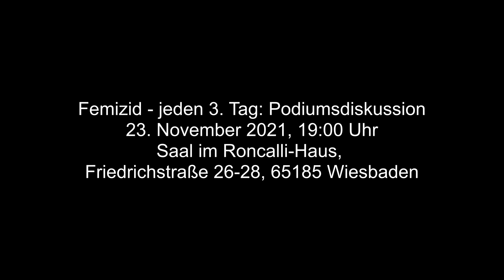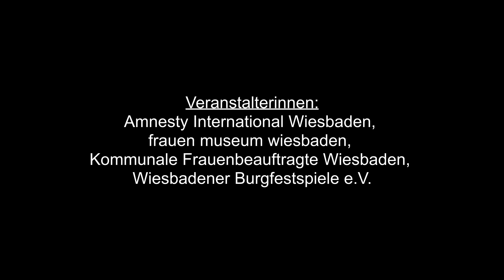Burka Bondage von der Choreografin Helena Waldmann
Projekt: FEMIZID - jeden dritten Tag

Femizid in Deutschland ist real. Gewalt gegen Frauen nimmt zu. Jeden dritten Tag bezahlt eine Frau in Deutschland männliche Gewaltexzesse mit ihrem Leben.

So auch in der Nacht zum 01. März 2020 als in der Wiesbadener Wellritzstraße, die 49-jährige Sevinc M. von ihrem Noch-Ehemann erschossen wurde.

Aufgrund von Corona und der damit einhergehenden Lockdown Situationen wurden die unerträglich hohen Zahlen nochmals gesteigert. Folgen wir der Statistik, kennt in Deutschland jede Person einen Täter oder ein Opfer.
Dieses Phänomen ist global. Nach Schätzungen der Vereinten Nationen werden weltweit täglich 137 Frauen von einem Familienmitglied oder (Ex-)Partner getötet, rund 60 Prozent aller getöteten Frauen weltweit.
In Deutschland und Frankreich sind das über 120 Femizide pro Jahr und Land. In Österreich wurden bis Anfang Mai schon elf Frauen getötet. EU-weit ein Rekord. Dabei galt das Land sehr lange als fortschrittlich, was den Schutz von Frauen betrifft. 2020 wurden dort laut polizeilicher Kriminalstatistik 31 Frauen – häufig von ihren (Ex-)Partnern oder Familienmitgliedern – ermordet. Italien zählt zu jenen Ländern mit den meisten Femiziden. Von Anfang 2020 bis heute wurden in Italien 125 Frauen von Männern ermordet. In der Türkei zählte die Initiative »Wir stoppen Frauenmorde« im vergangenen Jahr über 470 Femizide. Die offiziell erfasste Statistik in Mexiko gibt 97,6 Mordopfer pro Tag für 2019 an, diese Zahl stieg im ersten Halbjahr 2020 auf 98,8 pro Tag.

Frauen und Mädchen werden vielfach und nach wie vor als „selbst schuld“ stigmatisiert. Und Gewalt gegen Frauen, geschlechtsbezogene Gewalt, wird verharmlost, indem von Beziehungstaten, Verbrechen aus Leidenschaft oder Familiendramen (s.o.) geredet und geschrieben wird. Bei einem Delikt in einer Familie wird gar von einem erweiterten Suizid (!) gesprochen. Vor Gericht können Täter in Deutschland mit einer erstaunlichen Milde bei der Strafmaßfindung rechnen, verglichen mit der Rechtsprechung bei anderen Gewaltdelikten.

Echte präventive Maßnahmen fehlen, auch wenn der Sachverhalt seit Jahrzehnten bekannt ist. Selbst die Umsetzung der Istanbul-Konvention, die am 1. Februar 2018 in Kraft getretene Übereinkunft des Europarates zur Verhütung und Bekämpfung von Gewalt gegen Frauen und häuslicher Gewalt, kommt in Deutschland nur schleppend voran.
Im Rahmen einer Veranstaltungsreihe wollen wir die Situation, Ursachen und mögliche Lösungen beleuchten, denn während im Ausland Hunderttausende gegen Frauenmorde protestieren, ist es in Deutschland immer dann auffällig still und regungslos, wenn es um Gewalt gegen Frauen geht.

Das aktuelle Kooperationsteam besteht aus Christa Leiffheidt, Wiesbadener Burgfestspiele e.V., Kim Engels, frauen museum wiesbaden, Saskia Veit-Prang, Kommunale Frauenbeauftragte und Matthias Chalmovsky, Amnesty International Wiesbaden

Programm:
Christina Clemm, Rechtsanwältin und Fachanwältin für Strafrecht und Familienrecht, liest aus Ihrem Buch: "AktenEinsicht" - Geschichten von Frauen und Gewalt, erschienen im März 2020 im Verlag Antje Kunstmann. Anschließend Publikumsgespräch
Moderation: Kim Engels, frauen museum wiesbaden.
Wann: Sonntag, 26.09.21, 17:00 Uhr
Wo: Kulturzentrum Schlachthof, Kesselhaus, Murnaustraße 1, 65189 Wiesbaden.

Judith Götz vom Autor*innenkollektiv Fe.In liest aus "Frauen*rechte und Frauen*hass" erschienen im August 2019, im Verbrecherverlag. Anschließend Publikumsgespräch,
Wann: Freitag, 15.10.21, 19:00 Uhr
Wo: Saal im Roncallihaus, Friedrichstraße 26-28, 65185 Wiesbaden

Podiumsdiskussion mit:

Dr. Monika Hauser, Gründerin der Frauenrechtsorganisation Medica Mondiale, Trägerin des Alternativen Nobelpreises
Barbara Lochbihler, Menschenrechtsexpertin u.a. im UN Ausschuß gegen Erzwungenes Verschwindenlassen
Prof. Dr. Uta Ruppert, Soziologin und Politikwissenschaftlerin, Uni Frankfurt
Roland Hertel, Geschäftsführender Vorstand Bundesarbeitsgemeinschaft Täterarbeit Häusliche Gewalt e.V.
Gunda Opfer, Expertin zum Thema „Menschenrechtsverletzungen an Frauen“ von Amnesty International
Moderation: Antonella Berta, ARD-Journalistin und Autorin der Fernsehreportage: „Femizid – Wenn Männer ihre Partnerinnen töten“.
Wann: 23. November 21, 19:00 Uhr
Wo: Saal des Roncallihaus, Friedrichstraße 26-28, 65185 Wiesbaden

Als Schirmfrau für unsere Veranstaltungsreihe konnten wir Schwester Lea Ackermann, Deutsche Ordensschwester, Frauenrechtlerin und Gründerin der international tätigen Hilfsorganisationen SOLWODI und SOLGIDI gewinnen.
Sie wird bei der Podiumsdiskussion anwesend sein und eine Rede halten.

Wir planen die Durchführung in Präsenz, werden die Veranstaltungen aber auch über den Youtube Channel vom frauen museum Wiesbaden und in diesem Channel live streamen.